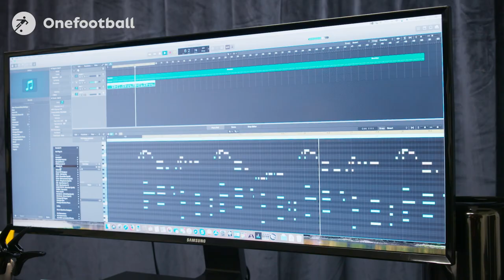Kevin Walker Swedish Pop Idol Winner: Between Football and Music ► Onefootball Docs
Onefootball Docs tell the story of Swedish Footballer and Pop Idol winner Kevin Walker.

Kevin Walker was born in Örebro, Sweden, and started his football career in Varbergs BoIS. Son of the former Örebro SK manager Patrick Walker, Kevin Walker made his senior debut for Superettan team Örebro SK in the 2006 season. Örebro SK was promoted to Allsvenskan and Walker made his Allsvenskan debut in the following season.

In 2013, he auditioned to the Swedish Idol 2013 with the song "Soldier". The series in its ninth season was broadcast on TV4. His whole Idol adventure began after a video of him jamming with a teammate at a football club function caught the attention of the program's producers. A few of Walker's football league games for GIF Sundsvall were moved to avoid a clash with his television commitments during Idol.

Walker reached the final alongside Elin Bergman, with both of them singing the winning song "Belong". Walker won by popular vote. His winning prize includes a recording contract with Universal Music Sweden. In the final show, he and Bergman joined Robbie Williams in singing on Williams' song "Shine My Shoes".

From 2007 to 2011, Walker was in the AIK organisation, having loan spells to Väsby United, Assyriska Föreningen and GIF Sundsvall. He moved to GIF Sundsvall at the end of the 2011 season.

Walker played for Superettan side GIF Sundsvall which he vice-captained during the autumn 2013. After the 2014 season, Walker signed a contract with Djurgårdens IF and was presented on 5 November 2014. In March 2016 Walker was appointed captain for Djurgårdens IF.